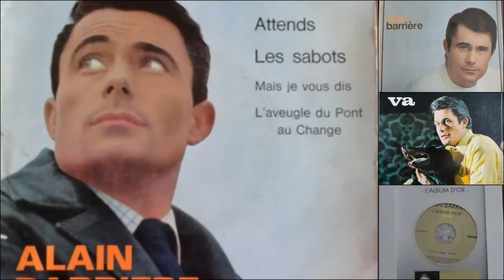Alain Barrière & Mario Pelchat - Ma vie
Montage vidéo réalisé avec les photos de tous les vinyls et CD d'Alain que je possède.
Chanson de 1964 reprise en 2013 sur le CD " Mes duos d'amour" sorti au Canada.